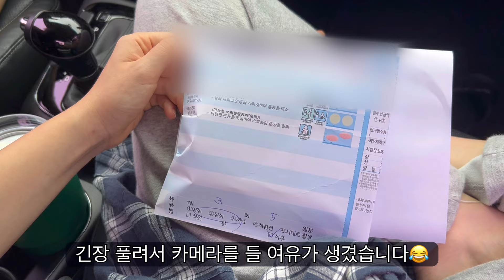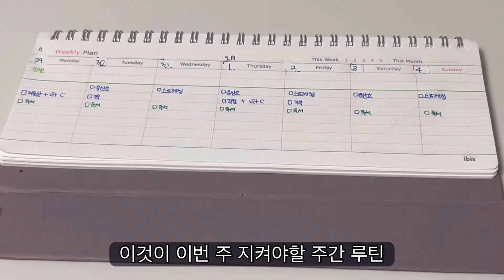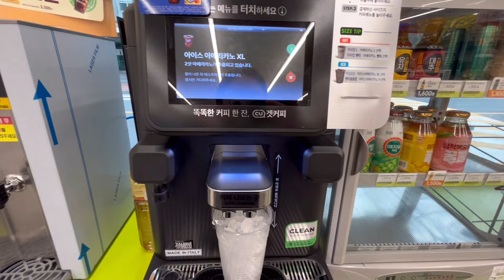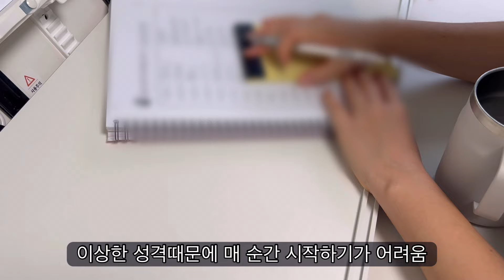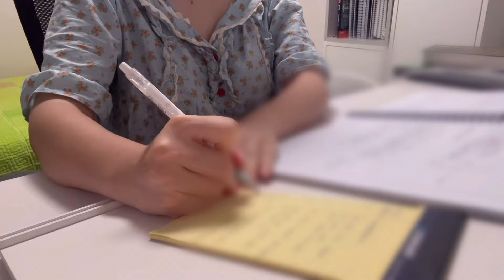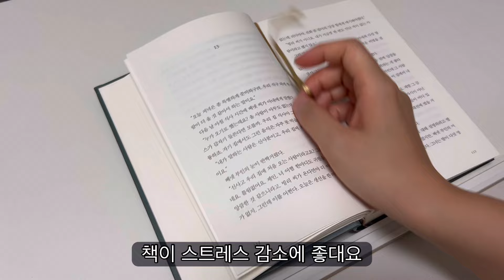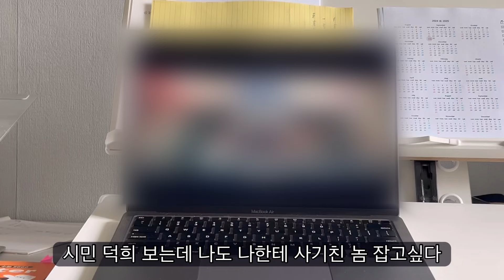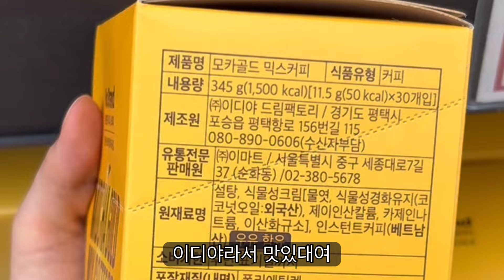간호대생 암환자VHL | 암환자도 일상이 있나요? 무더위에 체력이 사라졌습니다 | 자기관리, 스킨케어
저는 더위에 정말정말 취약한데요. 수술 후에 일상도 무너져서 낮에 낮잠만 자는 생활을 했어요! 이제는 체력도 올라와서 루틴도 잡으면서 살아가려구요!!ㅎㅎ
웰리렉 약이 여러분의 도움 덕분에 청원이 순조롭게 끝났지만 넘어야 할 산이 많아서 VHL을 알리는 것도 힘쓰고 있어요!!ㅎㅎ
뭐든 열심히 살아가면 좋은 결과가 있을거라고 믿습니다🥹